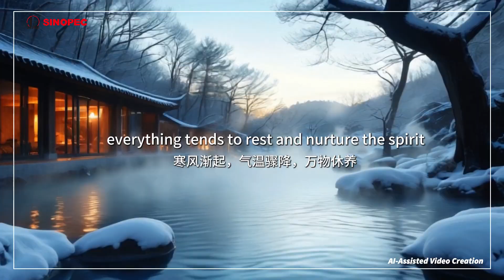24 Solar Terms: Li Dong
Li Dong, or Beginning of Winter, the 19th of the 24 solar terms in Chinese lunar calendar, marks the coming of the cold winter. Recently, Sinopec's first geothermal power demonstration project has been successfully connected to the power grid, which enables the project to supply geothermal heating and electricity simultaneously during the cold season. This is another success of Sinopec in developing clean energy such as geothermal energy.